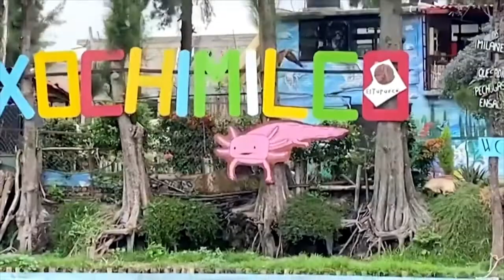¡El OSCURO SECRETO que esconde la Isla De Las Muñecas! | DatoFanáticos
¡El OSCURO SECRETO que esconde la Isla De Las Muñecas!

Allí, entre las muchas pequeñas islas que hay se encuentra una especial, una isla que destaca por su macabra historia y, especialmente, por su aterrador paisaje. El lugar recibe el nombre de “Isla de las muñecas” y, como su nombre indica, está repleto de muñecas que ponen la piel de gallina a todo aquel que se acerque. En el centro de la isla encontramos una pequeña casa, habitada en su momento por una única persona, Julián Santana Barrera, que vivió en el lugar durante más de 25 años.